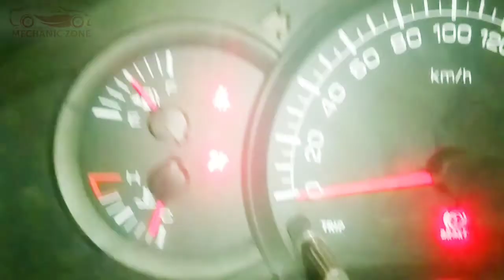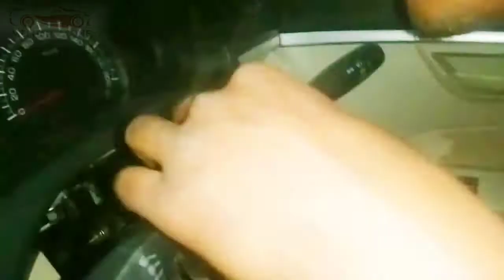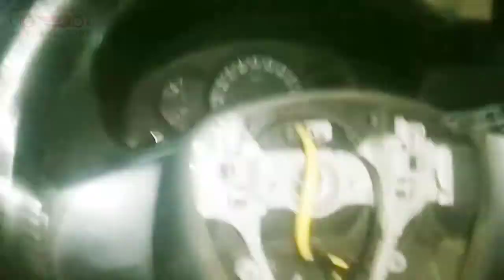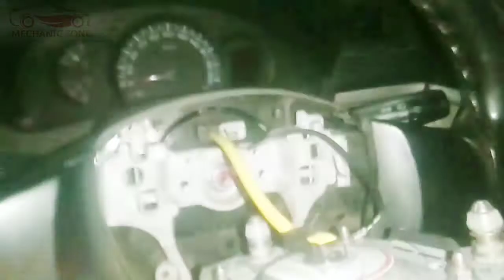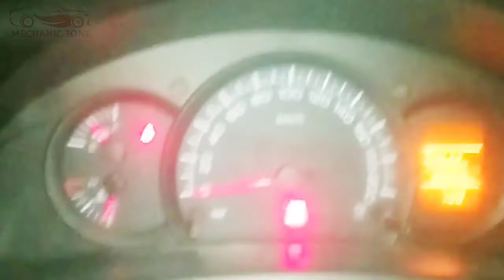horn not work How to set the AIR Bag contact coil in # car